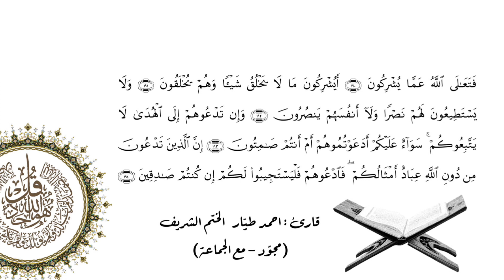Ahmet TAYYAR Araf 188-194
احمد طيار